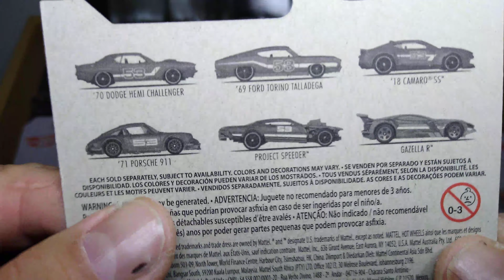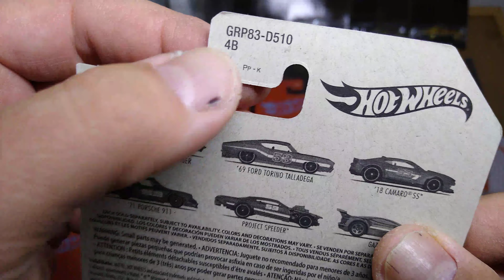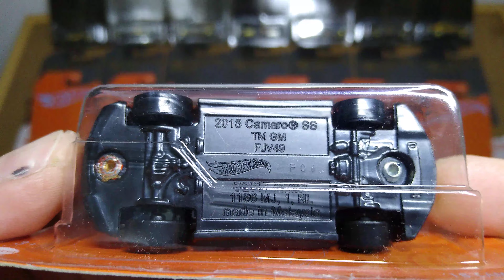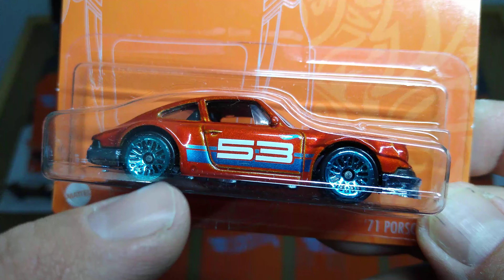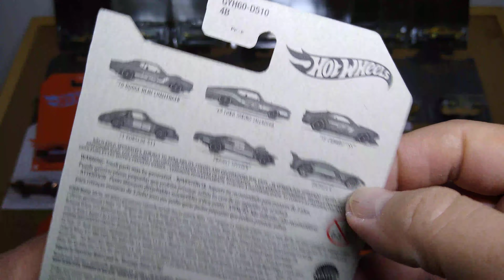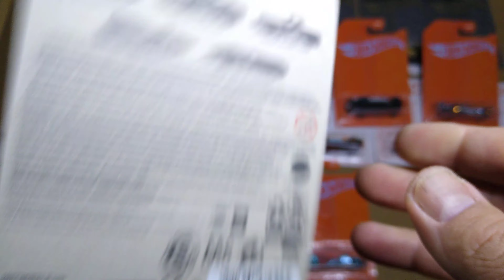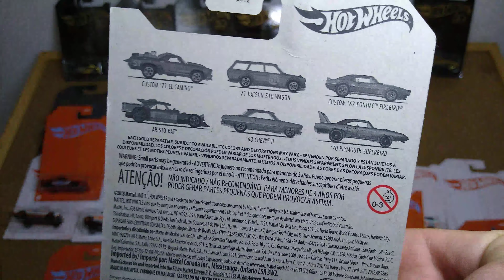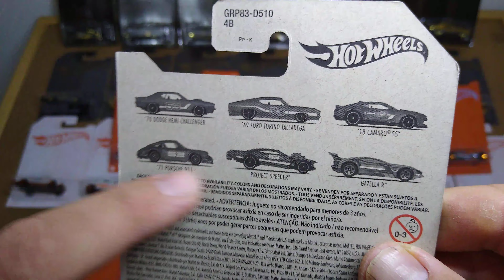HOTWHEELS COLEÇÃO SÉRIE 53 ANOS Lote B (53St Anniversary) (Comemorativo 53 anos)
Hotwheels Coleção Série 53 anos Lote B (53St Anniversary)